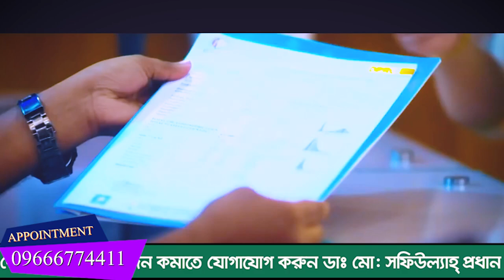দু মাস আমি বিছানায় পরে ছিলাম আমার অবস্থা খুব খারাপ ছিলো আলহামদুলিল্লাহ DPRC’র চিকিৎসায় আমি এখন সুস্থ